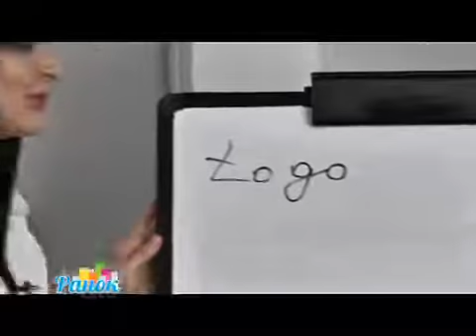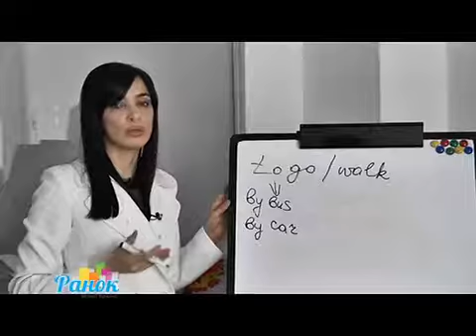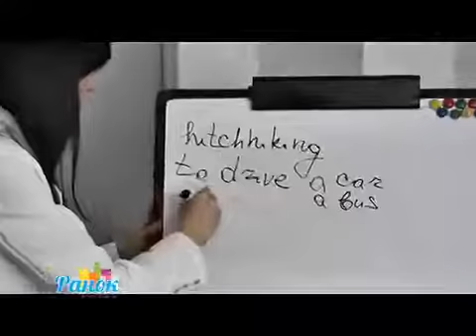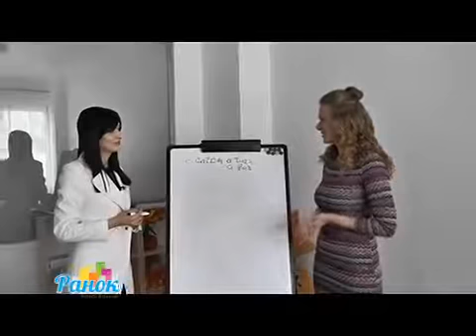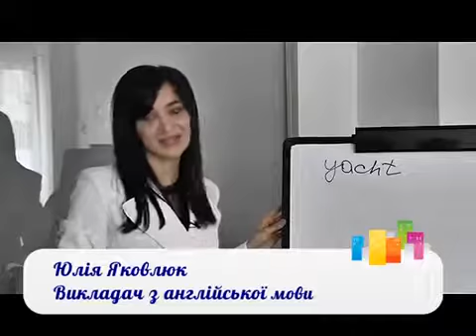Урок англійської - Transport In English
Мовна Школа Юлії Яковлюк
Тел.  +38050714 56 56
Записуйтеся на безкоштовне онлайн заняття щоб гарантовано отримати 100% швидкий результат!